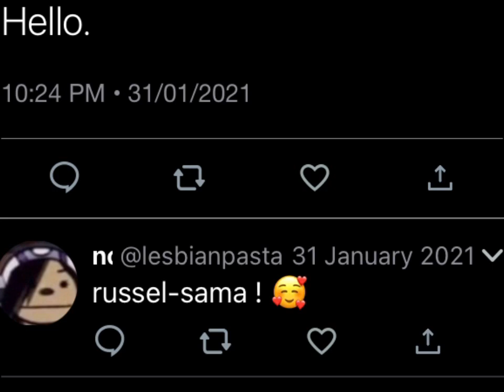gorillaz on twitter (read desc)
pls don’t report :,)

2doc lol